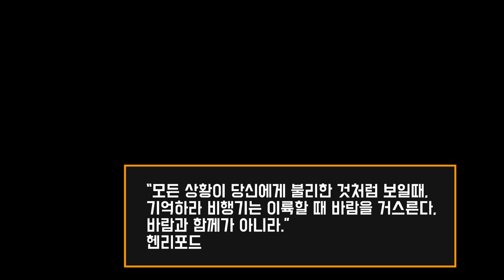허리디스크 후 나의 솔직한 허리 상태 (feat. 현재 스쿼트 중량은?)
“모든 상황이 당신에게 불리한 것처럼 보일때,
기억하라 비행기는 이륙할 때 바람을 거스른다,
바람과 함께가 아니라.”
-헨리포드

[블리스가 직접 만들고 직접 판매하는 스토어]
[SBD KOREA]
[각종 마사지 및 헬스 용품] 할인